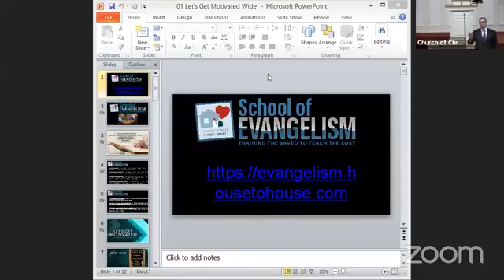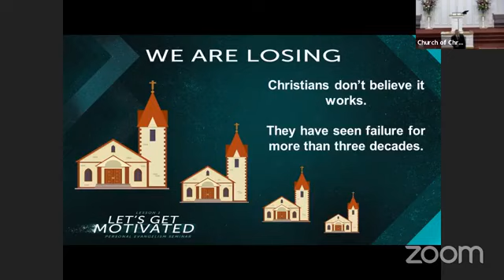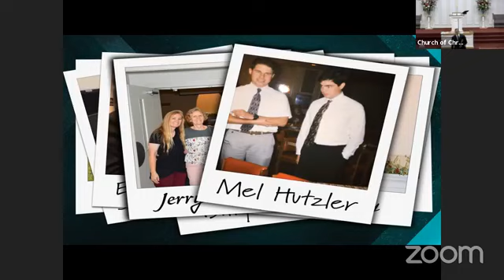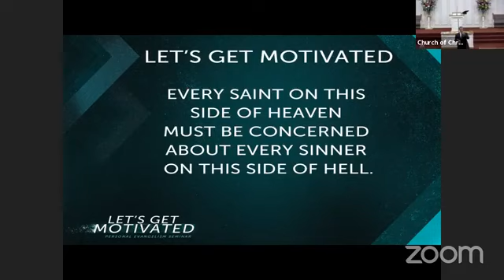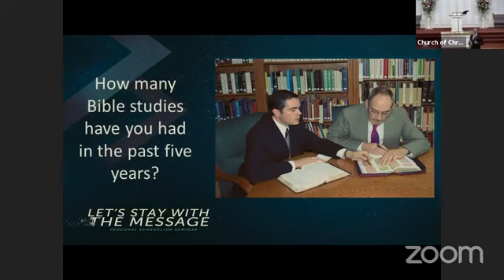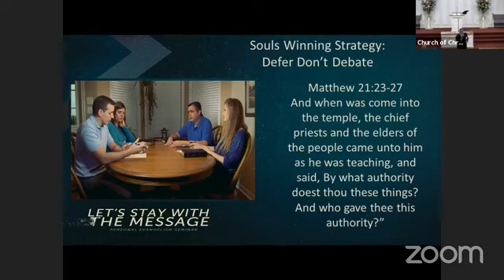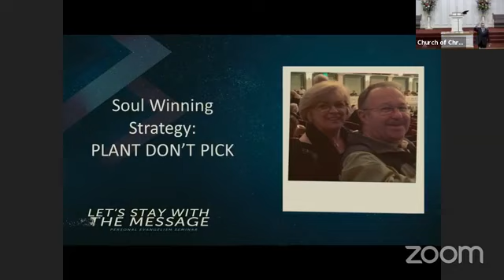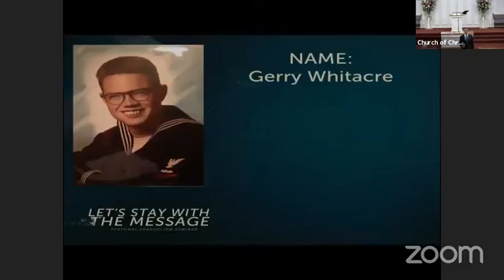Sessions 1 & 2 - Personal Evangelism Seminar - 8 September 2020 - Rob Whitacre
Presented by: House to House/Heart to Heart School of Evangelism